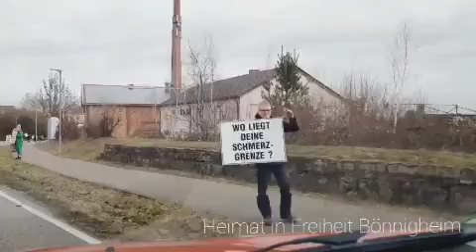Demo in Bönnigheim